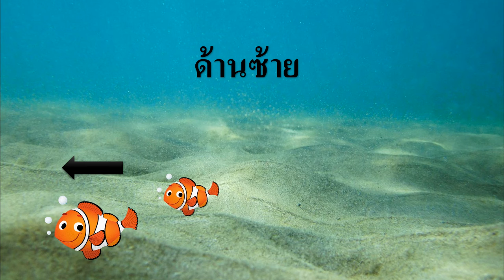1 เรื่องทิศทาง